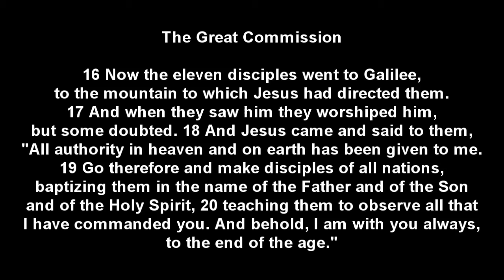WoL 6-19-11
Sunday service at Word of Life Lutheran Church...1st Sunday after Pentecost.